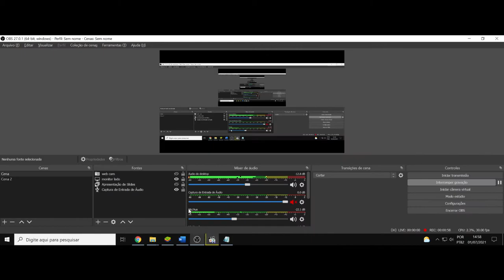(AF) S3 6. Star Wars: The Clone Wars. Aqueles que fazem cumprir a lei devem obedecer à lei